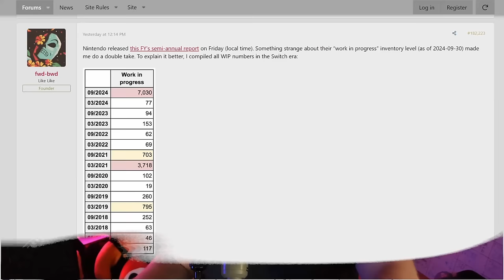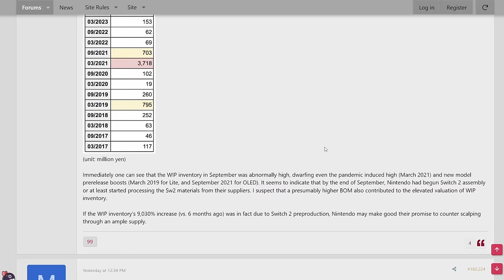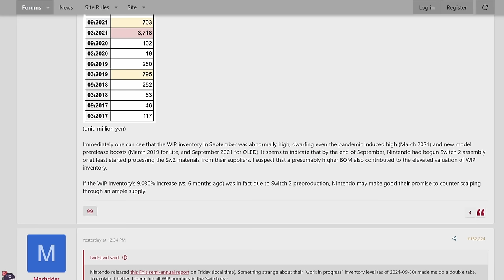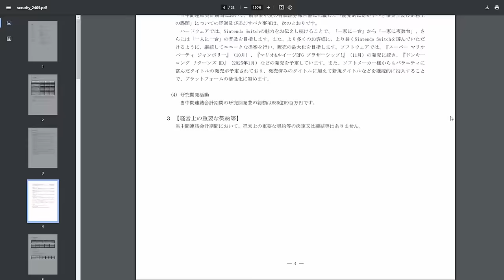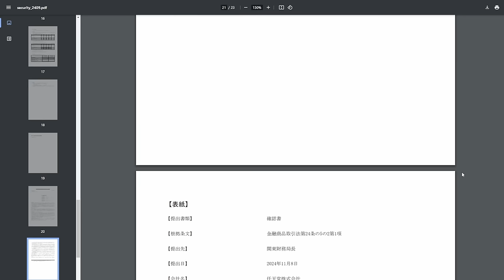Nintendo Switch 2 Appears to Have Entered Mass Assembly!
Nintendo is combating Switch 2 scalping, and it's done in a way that should make many of us extremely happy.